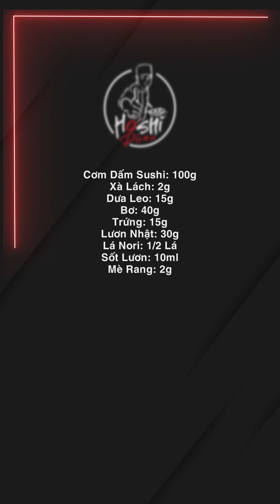Tập 20: Món Cơm Cuộn Lươn Bơ Nổi Tiếng Này Fan Món Nhật Khoái Lắm Nà ^^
Món Cơm Cuộn Lươn Bơ Nổi Tiếng Này Fan Món Nhật Khoái Lắm Nà ^^
Series nội trợ phần 4 siêu hay Hoshi phát hành độc quyền duy nhất tại kênh mới Hoshi Phan Official
Mời cả nhà click vào đây để đón xem nhé ❤️
© Bản quyền thuộc về Hoshi Phan (Vui lòng không Reup)
© Copyright by Hoshi Phan (Do Not Reup)